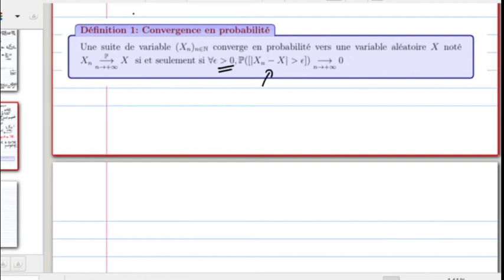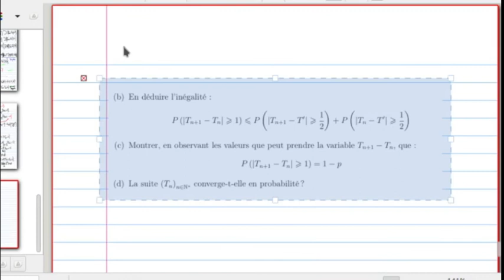cours du 14/06/22: exos convergence en proba